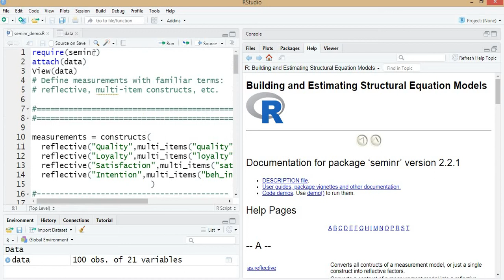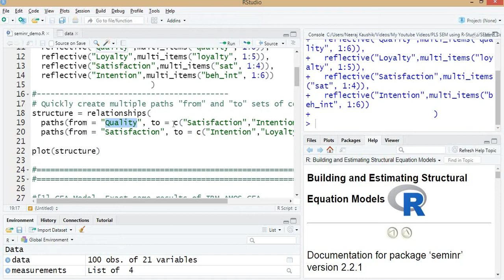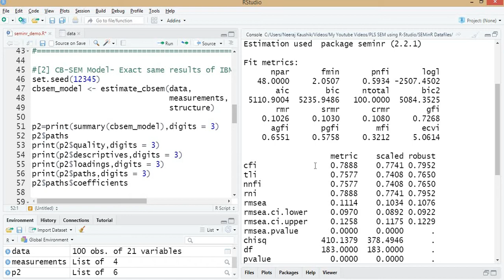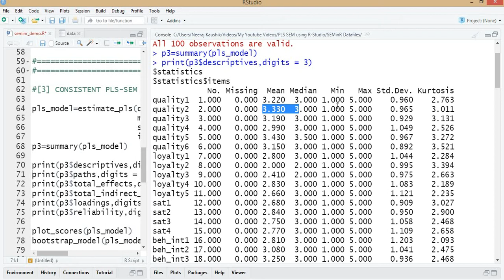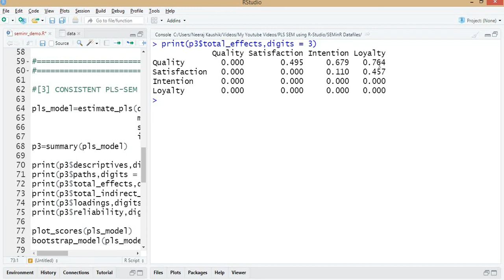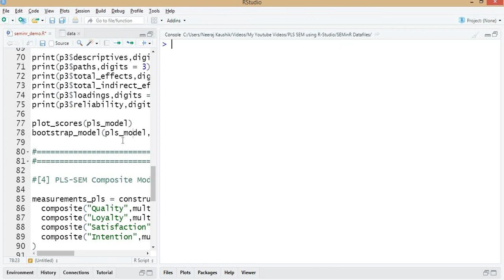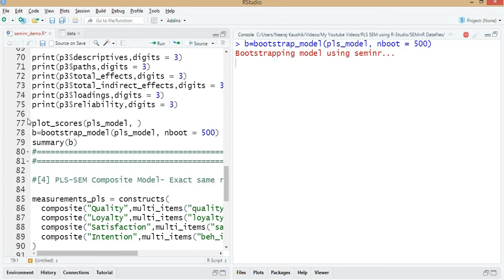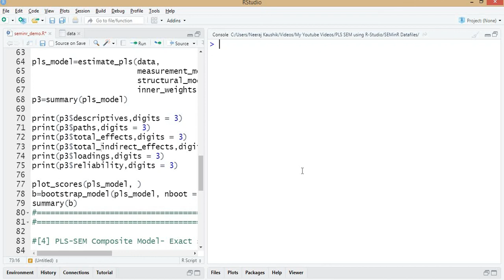SEMinR Part-4 Working on Consistent-PLS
This video provides a hands-on experience of working with SEMinR package for the Consistent PLS-SEM Model.